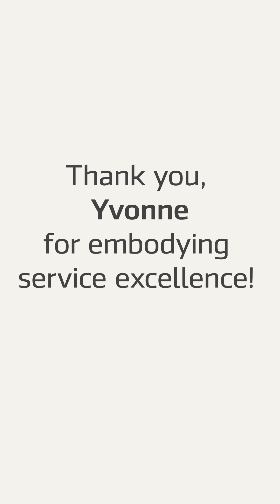Markel UK | Yvonne McKnight, Broker Service Champion Nomination by Fay Reinhold-Shor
Fay Reinhold-Shor recognises Yvonne McKnight from Affinity Brokers for her outstanding efforts in educating her customer base on various important subjects, such as risk management, health and safety, and cyber security. Yvonne's investment in providing educational resources to her customers has proven extremely successful, as she was able to support a client to improve their health and safety processes through the clever use of relevant content on the Zywave platform, which ultimately played a crucial part in her policyholder maintaining their own insurance cover.